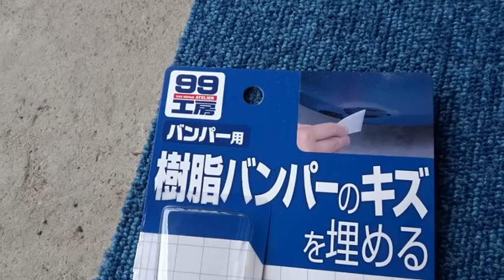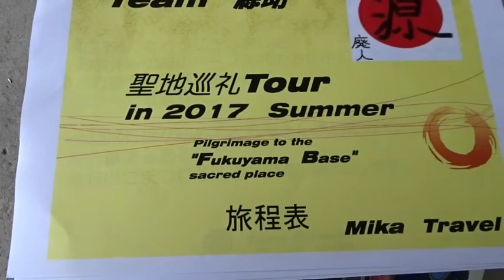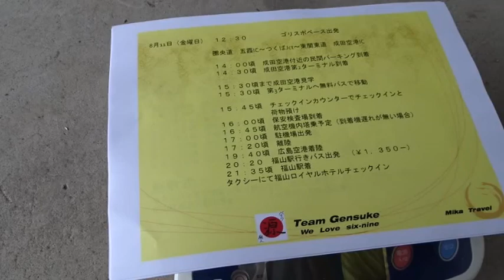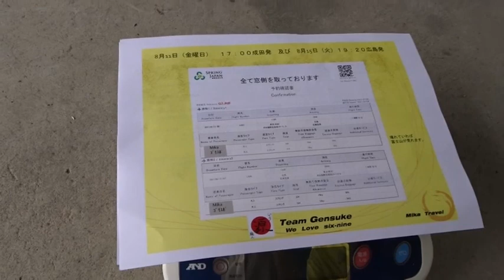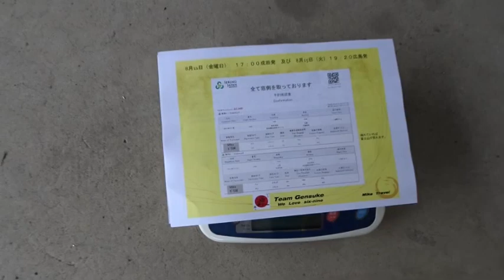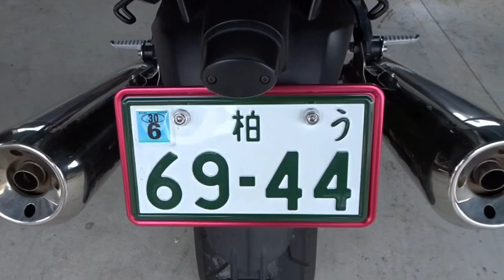ゴリスポ・ツーリング広島編。予定は未定orz